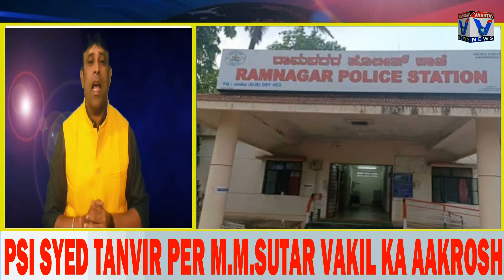PSI SYED TANVIR PER M.M.SUTAR VAKIL KA AAKROSH.21/2/2024